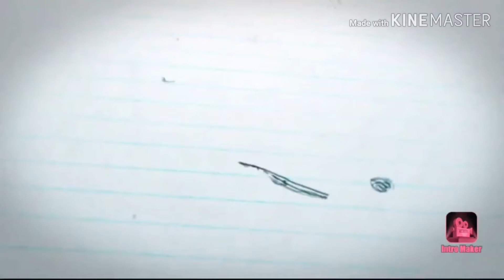May Part4 ito pa 4Pinay vs 1Kano tibay ng tuhod ni kano